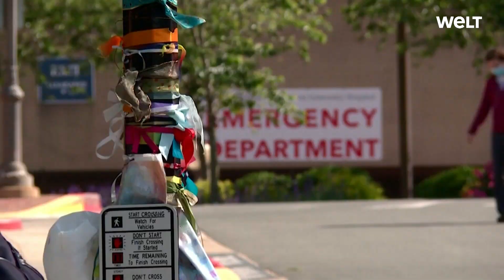US-STUDIE: Blutverdünner erhöhen Überlebenschancen bei Covid-19 deutlich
Blutverdünner können bei Covid-19-Patienten das Sterberisiko deutlich senken. Das berichten US-Mediziner nach einer Studie mit knapp 4400 Teilnehmern im "Journal of the American College of Cardiology". Demnach ging die Behandlung mit Blutverdünnern - unter Berücksichtigung des Zustands der Patienten - mit einer etwa halbierten Todesrate einher. Zudem war das Risiko für eine künstliche Beatmung um etwa 30 Prozent reduziert, wie die Gruppe um Valentin Fuster vom Mount Sinai Hospital in New York schreibt.

"Als Ärztin, die Covid-19-Patienten an vorderster Front behandelt hat, weiß ich, wie wichtig es ist, Antworten darauf zu haben, was die beste Behandlung für diese Patienten bedeutet", wird Ko-Autorin Anuradha Lala in einer Mitteilung der Klinik zitiert. Sie und ihre Kollegen hatten Patientendaten von März und April aus fünf Krankenhäusern der Mount Sinai-Gruppe in New York analysiert.

Dabei teilten sie die insgesamt 4389 Patienten in drei Gruppen ein: Eine Gruppe erhielt keine Blutverdünner, die zweite bekam solche Präparate zur Behandlung. Der dritten Gruppe wurde eine geringere Dosis Blutverdünner zur Vorsorge verabreicht.

Zwar starben knapp 29 Prozent jener Patienten, die therapeutisch mit Blutverdünnern behandelt worden waren. In jener Gruppe, die keine solchen Arzneien bekam, waren es knapp 26 Prozent. Berücksichten die Forscher aber Vorerkrankungen und andere Gesundheitsfaktoren der Teilnehmer, war das Sterberisiko der therapeutisch mit Blutverdünnern behandelten Patienten um 47 Prozent geringer. In jener Gruppe, die die Medikamente vorsorglich erhalten hatte, war das Risiko um 50 Prozent reduziert.

Zusätzlich sank bei jenen beiden Gruppen, die Blutverdünner bekamen, auch das Risiko, künstlich beatmet werden zu müssen - um 31 Prozent bei den therapeutisch behandelten Menschen, um 28 Prozent bei den vorsorglich behandelten. Ernsthafte Komplikationen durch Blutungen, wie sie die Einnahme von Blutverdünnern begünstigen kann, gab es bei drei Prozent der therapeutisch Behandelten. In den beiden anderen Gruppen lag der Anteil unter zwei Prozent.